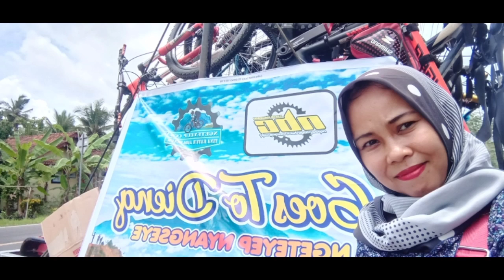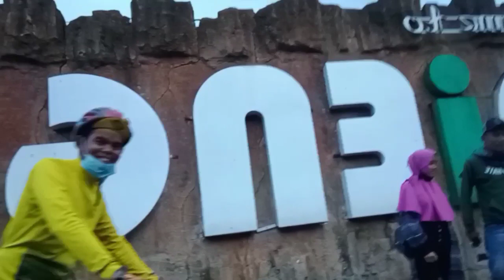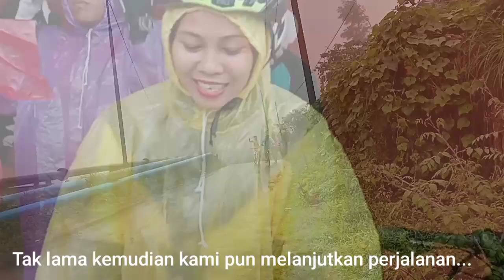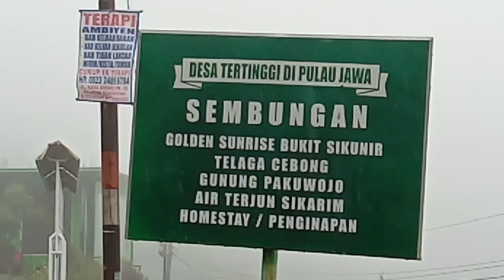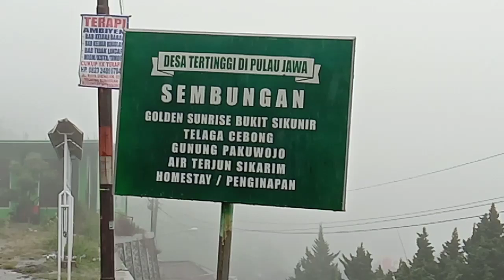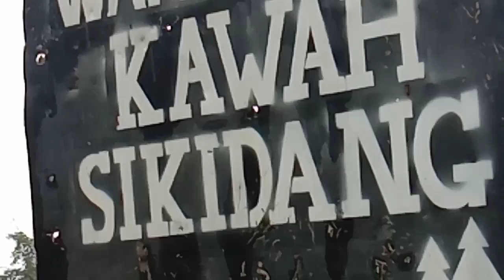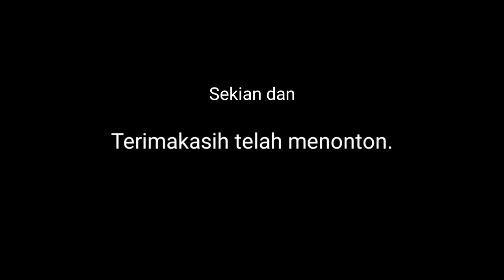Gowes ter unik di Dieng,Jawa tengah..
Saya dari NBC, komunitas sepeda cijulang bergabung dengan komunitas sepeda Ngeteyep ccs Parigi kabupaten Pangandaran,tour ke Dieng Jateng dengan rencana mau gowes menyongsong sunrise Dieng yang terkenal sangat indah,,tetapi karena cuaca tidak mendukung,hujan seharian bahkan kami pun tidak menemukan sang matahari di Dieng,akhirnya kami tetap bersepeda dengan menggunakan jas hujan,"Goes ter unik di dieng"layaknya Teletubbies sedang menggunakan scooter..lucu,seru,penuh tantangan,,dingin2 penuh perjuangan,semangat walau hujan2an,,Gowes ter unik di Dieng..takkan terlupakan..